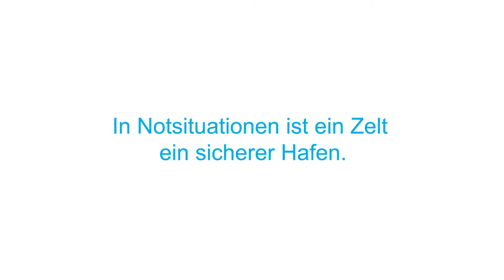UNICEF-Nothilfe: Eva Padberg erklärt das Familienzelt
In unserer Videoserie erkären UNICFE-Botschafterin Eva Padberg und UNICEF-Mitarbeiter Willi Zeck, mit welchen Mitteln UNICEF nach Katastrophen und in Krisengebieten erfolgreich hilft. In dieser Folge geht es um das Familienzelt.

Im November 2013 hat einer der vernichtendsten Wirbelstürme der Geschichte die Philippinen heimgesucht: Taifun Haiyan. Millionen Kinder verloren damals Angehörige oder ihr Zuhause. UNICEF war von der ersten Minute an vor Ort

UNICEF-Botschafterin Eva Padberg erklärt, wie UNICEF nach Taifun Haiyan auf den Philippinen geholfen hat